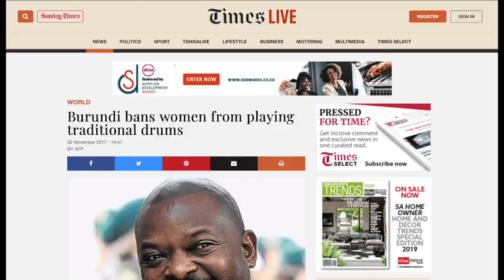ad for africa real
This video is about ad for africa real